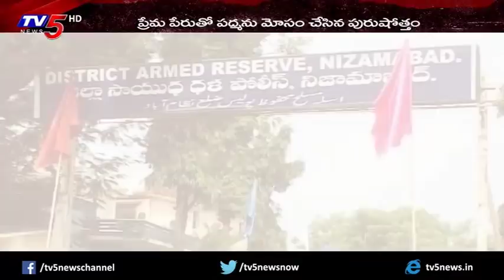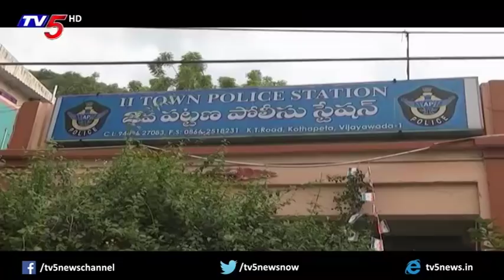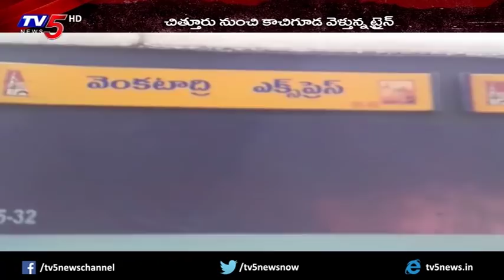ప్రేమ పేరుతో మోసం..! | Crime News | FIR | TV5 News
ప్రేమ పేరుతో మోసం..! | Crime News | FIR